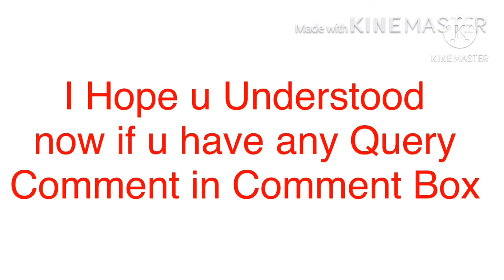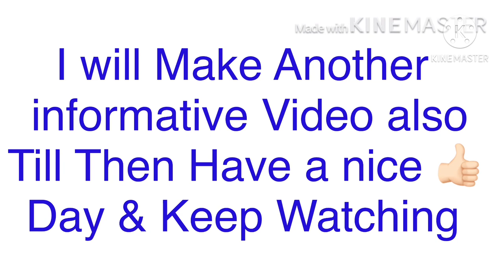Best Desserts In The World Masterchef - Sweet Dessert Decoration - Pastry Desserts Ideas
About This Video - How about an amazing dessert compilation showing you some of my favorite sweets! There's something so satisfying about a dessert video; these tarts are fun and challenging to make. Let me know if you're interested in seeing a full length how to for any of them
Do you have a favorite???

Topic Cover -  Want to learn how to decorate desserts like a PRO?

Here are some baking secrets only pastry chefs know.

  how to make a chocolate coconut dessert

  cherry dessert

  making a chocolate umbrella

 how to make a big apple dessert

 cake glazing

  French sailor eclairs

  plated dessert

 the king of confectionary. The chief of chocolate. The crowned prince of patisserie! The duke of desserts!! The master of mouthwatering sweets!!! Watch this masterful chef at work in the kitchen. 🎂🍫

Everyone can recall the taste of Ferrero Rocher – An incredible chocolate and hazelnut confectionery. Let's turn this treat into a fabulous plated dessert: A melt in your mouth hazelnut ganache montée coated with milk chocolate and toasted hazelnut crumbs, wrapped into a buttery pastry ring and garnished with comme un petit jardin – fruit bouquet with dots of lemon curd, candied orange, edible flowers, micro mint, blueberries and raspberries.. OMG!
What's been your favourite dessert challenge on MasterChef World so far? Here are the top 10 desserts from MasterChef Canada, MasterChef South Africa and MasterChef Asia

he bottom three contestants from the invention test now face the elimination pressure test set by pastry chef & dessert specialist

Step up your dinner party game with these 10 chocolate decoration ideas to impress your guests! Let us know which chocolate decoration idea is your favorite in the comments below! For more chocolate dessert hacks, cake decoration ideas, and innovative plating, join

brings you fun food ideas and recipes for your cooking and baking adventures. We believe that hWe’ve pieced together some of our favourite dessert recipes from the channel into one special. This includes how to make, profiteroles, a hazelnut meringue tower, a vanilla cheesecake, strawberry glory and a chocolate, marshmallow, peanut fridge cake.
ome cooking should always be fun, interesting, and easy to do! Enjoy our collection of fun and easy food tutorials! With recipes ranging from healthy dinners, to sugary sweet delights, there's a plethora of creative options to spice up your home cooking. Our easy-to-follow, wonderfully edited videos show you how to cook and bake these recipes with ease.

What's been your favourite dessert challenge on MasterChef Australia so far? Here are the top 10 desserts from S6 - S8 of MasterChef Australia!

Check out this mouth-watering compilation of food being made and served!

These chefs not only make tasty dishes to eat, they turn food into real works of art, providing pleasure for your eyes!

When you eat food as good as this, it becomes an unforgettable experience.

But it's also important to be able to convey the taste of food through a camera lens! Sam Wells is a San Diego based visual storyteller. Rather than merely shooting food on a plate, Sam’s distinctive style involves using the entire environment to establish a well-founded sense of place.

Take a look at this beautiful food, feel its taste, and get inspired by the chefs' skills!